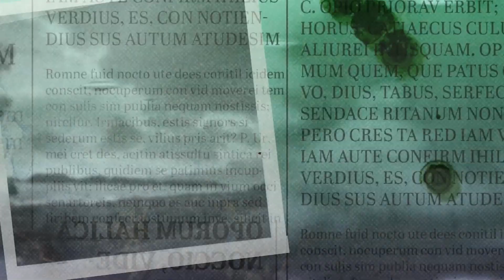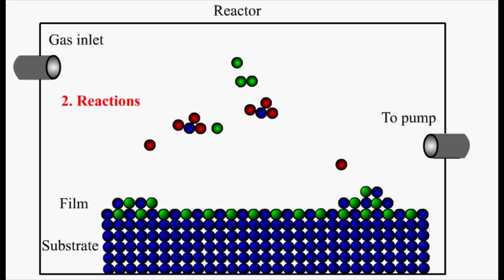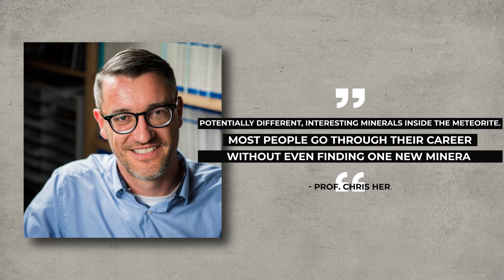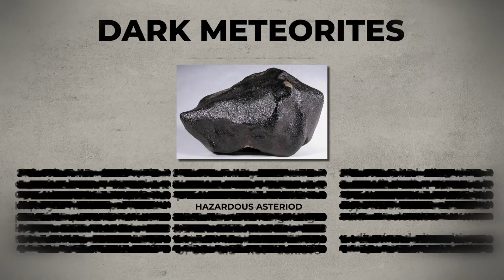STRANGEST Alien things found on Meteorites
Have you ever wondered what kinds of strange objects are hidden in meteorites that crash to Earth? From space diamonds to ancient microorganisms, this video reveals the most surprising things found on meteorites that will leave you in awe. Whether you're a space enthusiast or just curious about the mysteries of the universe, this video is an absolute must-watch.